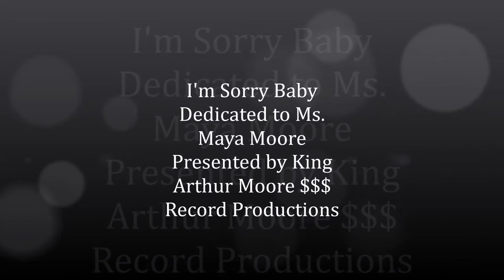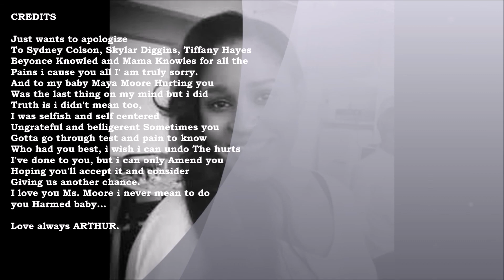i'm sorry baby by King Arthur aka Mr.Satpase The Notorious Master.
Dedicated to all of my Daughters. I love you all. Maya Moore.Caroline Dotty,Tiffany Hayes,Skylar Diggings,Dawn Evans,Sidney Colson etc.
I never harmed my children's,but somehow i feel like i let them down.
That's the reason of this song.